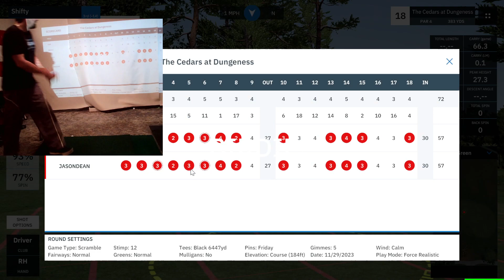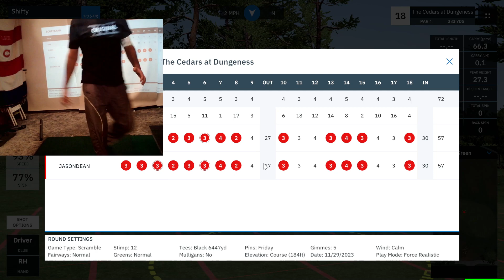Clan Battle 2 vs 2 scramble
Shifty & JasonDean vs DAN_SKITT & MATTSH
This is Shifty & JasonDean Round as the other team hasn't played yet
The course is THE CEDARS AT DUNGENESS
Results:

We ended up winning this one 6 & 5